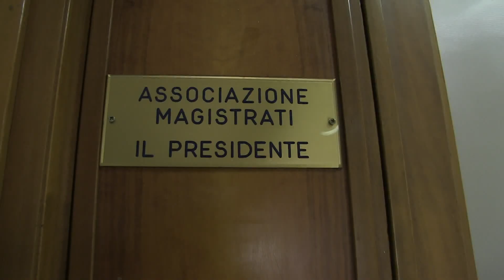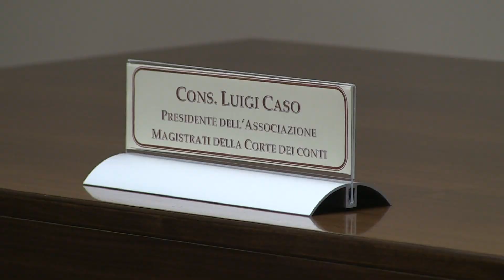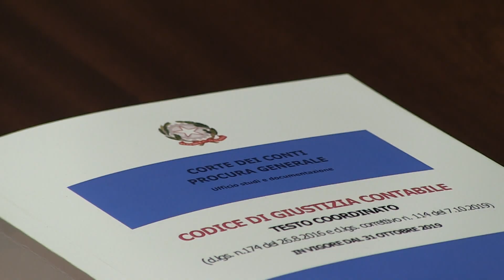Corte dei Conti contro il Dl Semplificazioni: "Deresponsabilizza chi spende soldi pubblici"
(Agenzia Vista) - Roma, 24 Agosto 2020 - “Il decreto interviene con due articoli, il 17 e il 21, sulle funzioni della Corte dei Conti ma secondo noi interviene male. Invece di aiutare cittadini e imprese in questo momento di difficoltà economica, peggiora la situazione. In particolare, l’art. 21 impedirà alla Corte dei Conti, per un anno, di recuperare i soldi spesi male dai pubblici dipendenti con colpa grave. Questo intervento il Governo l’aveva giustificato con ragioni di semplificazione e per eliminare la paura della firma. In realtà non semplifica nulla”.

Lo ha detto Luigi Caso, Presidente dell’Associazione Magistrati della Corte dei Conti, a margine della conferenza stampa svoltasi oggi a Roma sul tema “Dl Semplificazioni: rischi e responsabilità per la PA”, alla vigilia del dibattito parlamentare sul decreto in corso di conversione in legge, che introduce rilevanti modifiche all’attuale disciplina in tema di responsabilità e controlli a danno della corretta gestione della spesa pubblica.